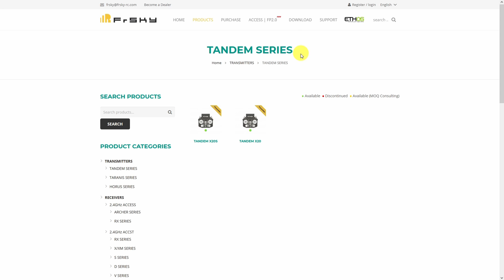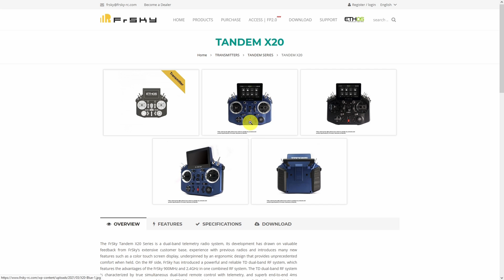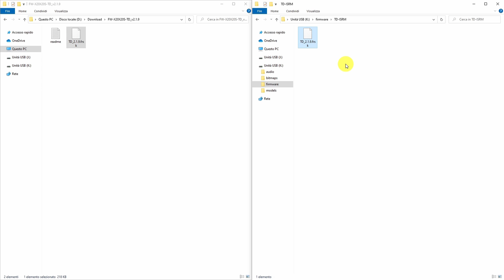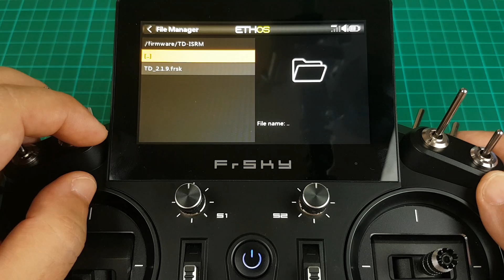FRSKY Tandem X20\X20S - TD-ISRM Firmware Upgrade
▶  VIDEO & LINK